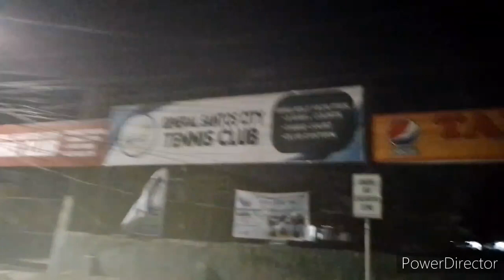FROM SOUTH BAY TO OVAL PLAZA WALKING SOMEWHERE